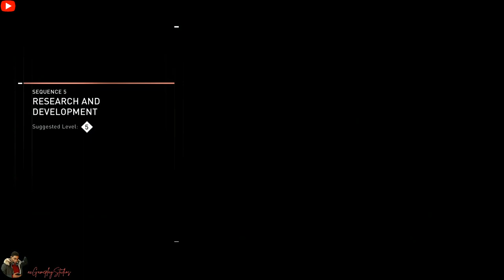Assassin's Creed Syndicate - PC Gameplay Walkthrough Part 20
Sequence 5
- Friendly Competition